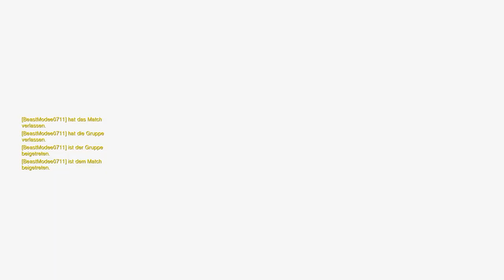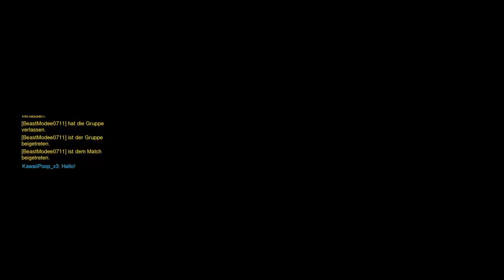Slobodan praljak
Hallo,Ich mache krasse kott lets Plays und ich freue mich auf euch danke dass Ihr mich gefunden habt